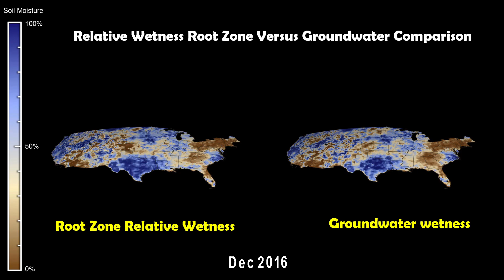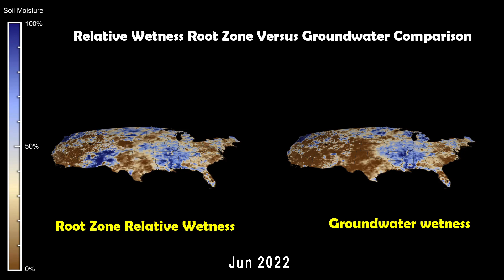Relative Wetness Root Zone Versus Groundwater Comparison In The US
A sample composite comparing root zone relative wetness data to groundwater wetness data is shown. In comparison to groundwater, the root zone is roughly one metre below the surface. When these are seen side by side, the observer can see that the root zone data changes more faster than the deeper stored groundwater data.

These maps integrate GRACE and GRACE Follow-On (GRACE-FO) data with additional satellite and ground-based observations to simulate the relative quantity of water held at two distinct depths: plant root level and underground. The brown areas denote arid conditions. Wet areas are shown by the blue patches. All of the maps are experimental products generated by scientists at NASA's Goddard Space Flight Centre and the National Drought Mitigation Centre and financed by NASA's Applied Sciences Programme. The maps do not seek to illustrate human water use; rather, they depict variations in water storage as a result of weather, climate, and seasonal trends.